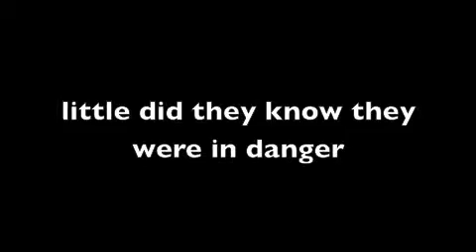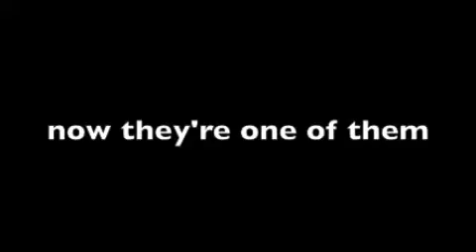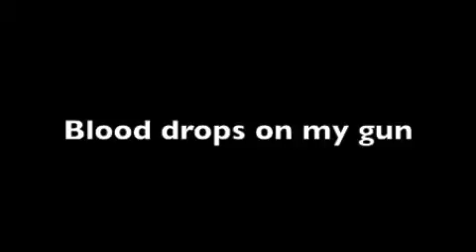Blood drops on my gun - trailer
hey guys! this is the trailer for my new criminal story. it's a jelena, nemi, hiley and zina (zayn and nina) story. hope you like it. there will be some action parts but not really so violent. please comment, like and subscribe! thanks so much for watching you guys are the best! ilysm!
1- would you read the story?
2- do you understand the story a bit?
3- would you change anything? any couples?
4- who should be the mean characters?